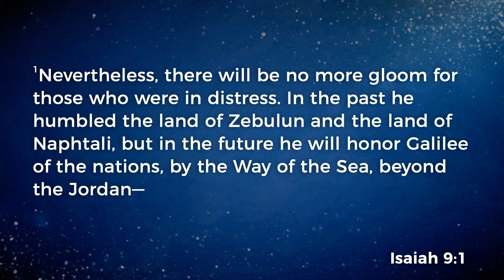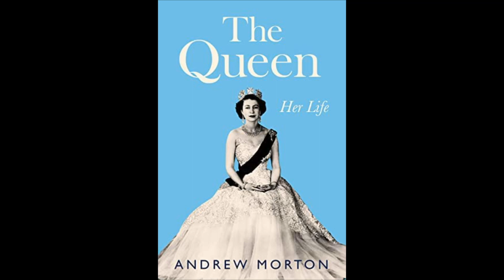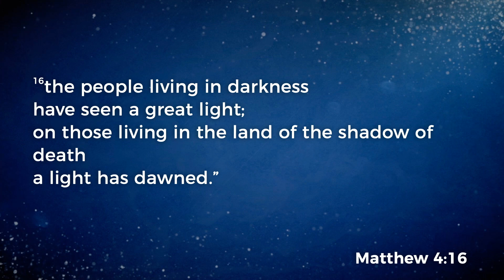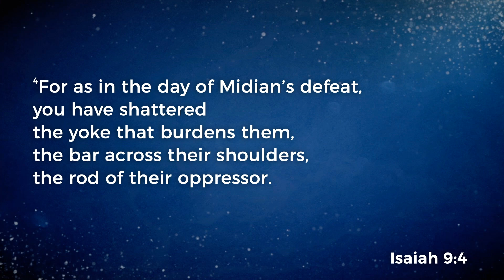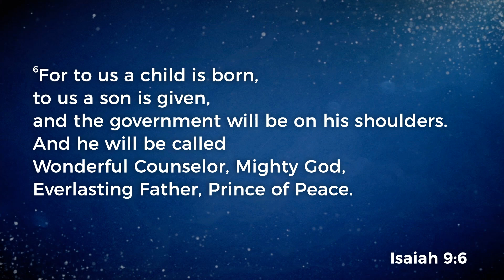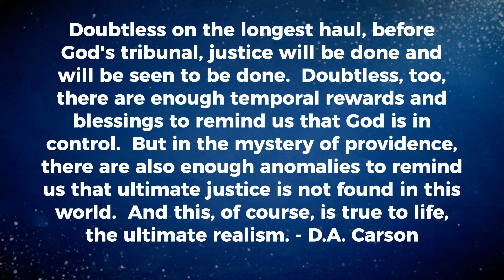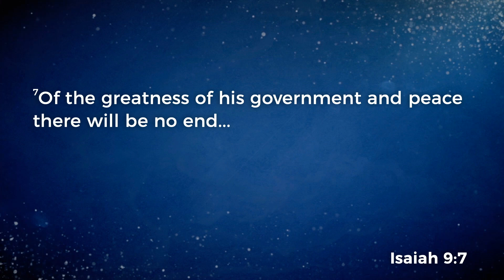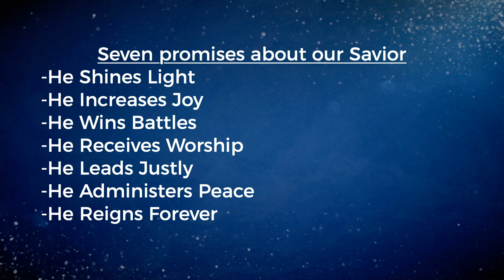12/11/22 Sermon - Peace